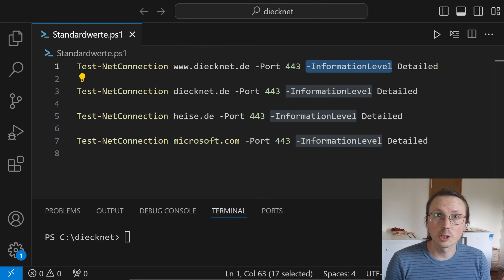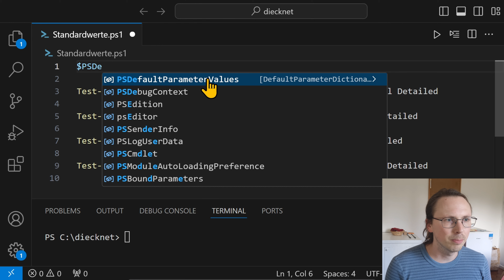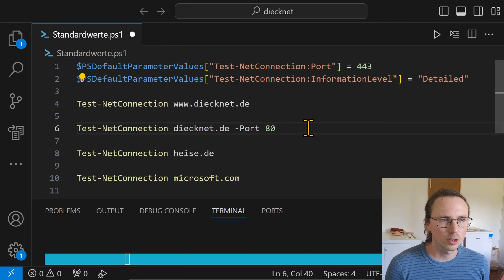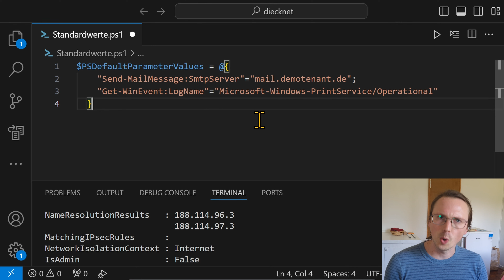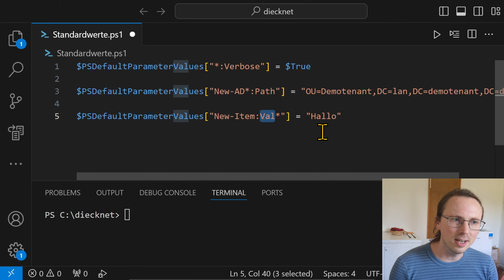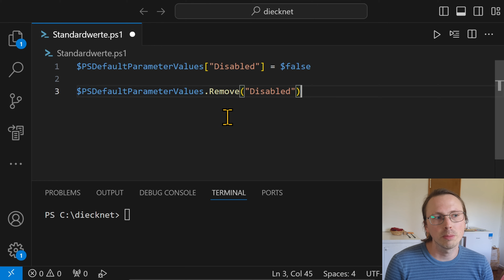Standardwerte für PowerShell Befehle setzen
Wenn ihr bei einem PowerShell Cmdlet immer wieder den gleichen Parameter auf den gleichen Wert setzt - warum dann nicht einfach einen Standardwert setzen? In diesem Video zeige ich euch wie das mit dem Variable $PSDefaultParameterValues geht, was zu beachten ist und gebe noch ein paar Tipps.

## Mehr von @diecknet

## Timestamps

00:00 Einleitung
00:16 Grundlagen
02:28 Tipps und Besonderheiten
05:29 Ende